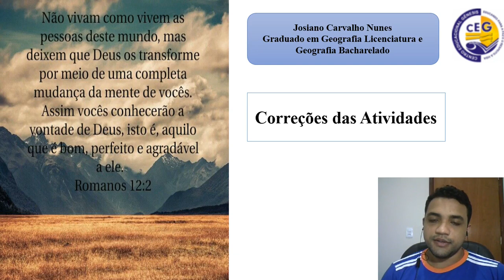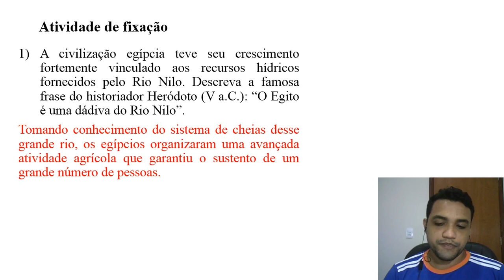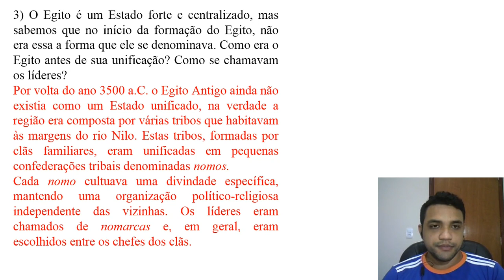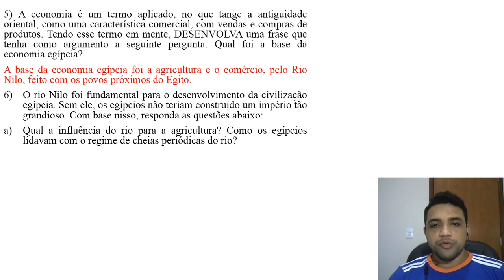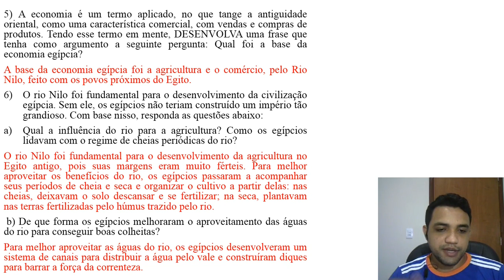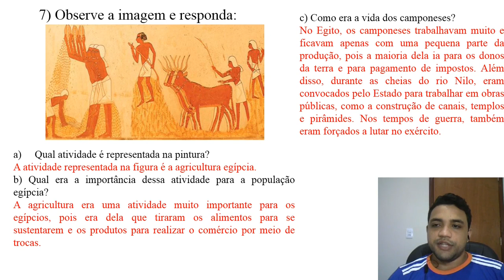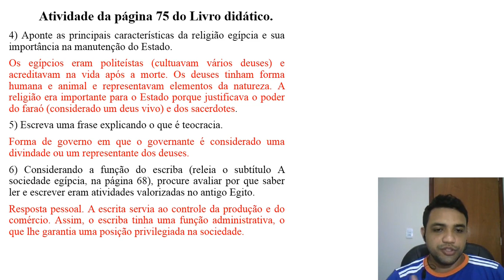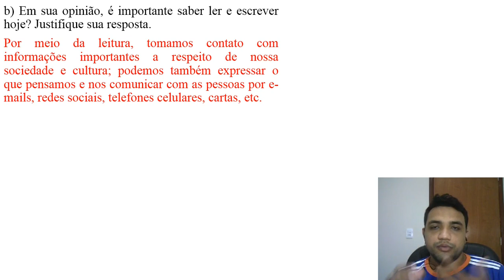6º ANO História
AULA DIA 23/06/2020